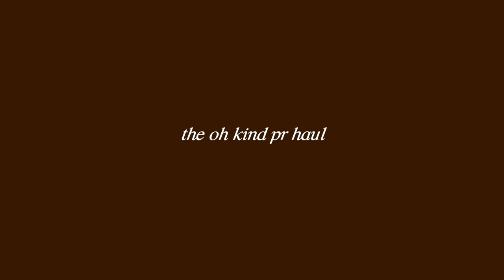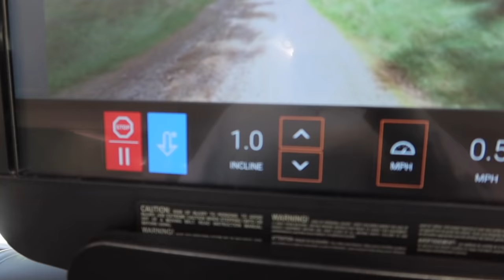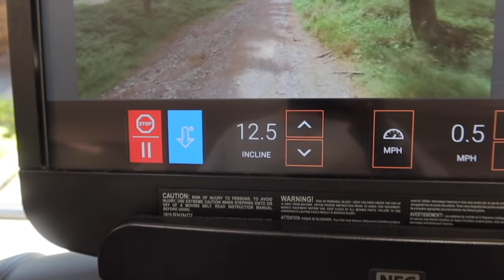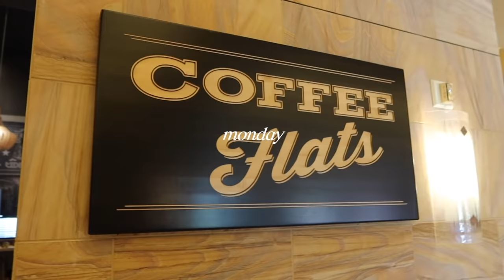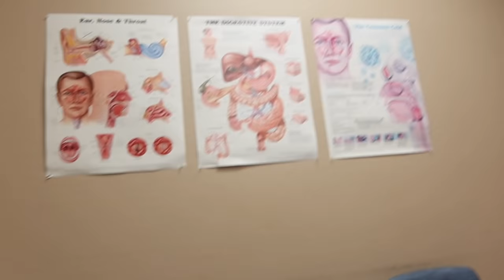WEEK IN MY LIFE | Arizona, Urgent Care Trips, *Successful* Family Vacation with No Fighting